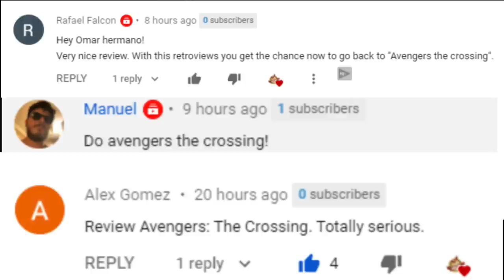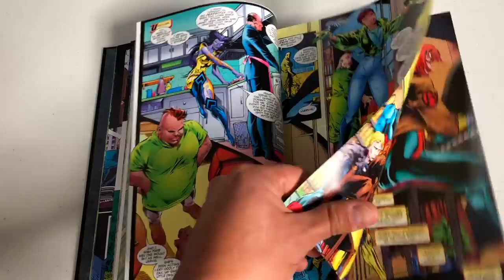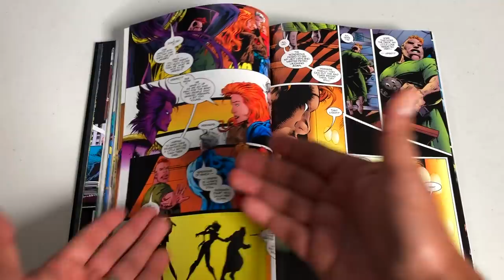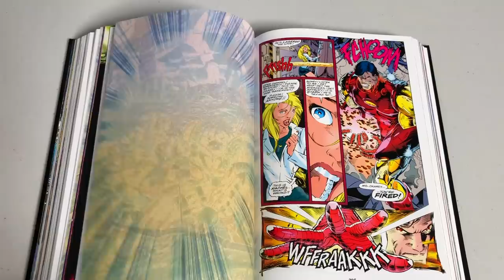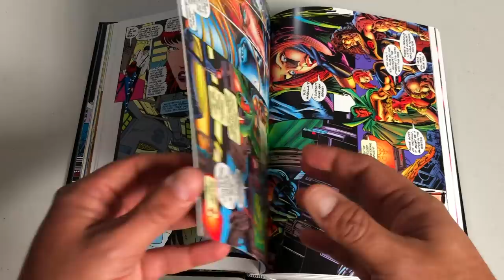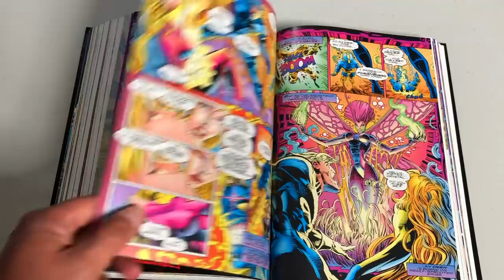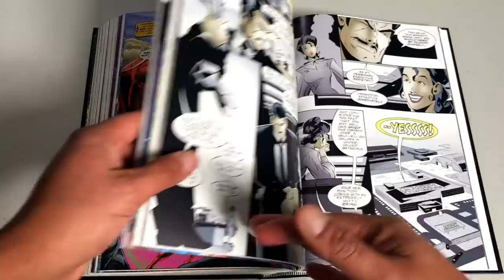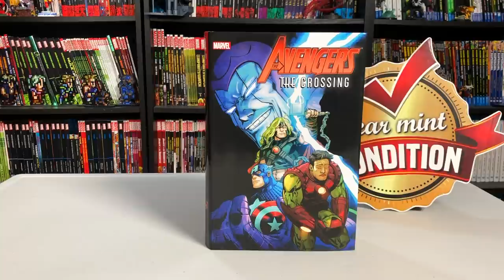Avengers: The Crossing Omnibus and Why I LIKE IT!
In today's Retroview the Uncanny Omar  gives us thoughts on Avengers The Crossing Omnibus!  He gets into some spoilers, so just a heads up!